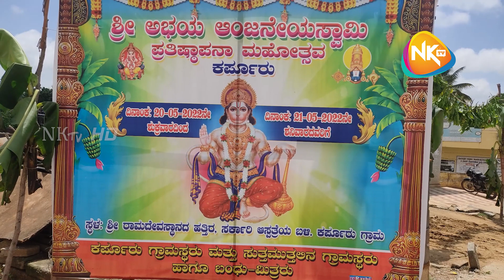Sri Abhaya Anjaneya swamy temple || Karpoor || ಶ್ರೀ ಅಭಯ ಆಂಜನೇಯ ಸ್ವಾಮಿ ದೇವರ ಪ್ರತಿಷ್ಠಾಪನ ಮಹೋತ್ಸವ ||akl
ಶ್ರೀ ಅಭಯ ಆಂಜನೇಯ ಸ್ವಾಮಿ ದೇವರ ಪ್ರತಿಷ್ಠಾಪನ ಮಹೋತ್ಸವ ಕಾರ್ಯಕ್ರಮ ಕರ್ಪೂರು ಗ್ರಾಮ,
ದಿನಾಂಕ :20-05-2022 ನೇ ಶುಕ್ರವಾರ ಹಾಗೂ 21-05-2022 ನೇ ಶನಿವಾರ ನೆಡೆದ ಕಾರ್ಯಕ್ರಮ,
ಶ್ರೀರಾಮ ದೇವಸ್ಥಾನ ದ ಹತ್ತಿರ ,ಸರ್ಕಾರಿ ಆಸ್ಪತ್ರೆಯ ಬಳಿ ಕರ್ಪೂರು ಗ್ರಾಮ,ಆನೇಕಲ್ ತಾಲ್ಲೂಕು..,
ಸಹಕಾರ ಕರ್ಪೂರು ಗ್ರಾಮಸ್ಥರು ಹಾಗೂ ಸುತ್ತಮುತ್ತಲಿನ ಗ್ರಾಮಸ್ಥರು.